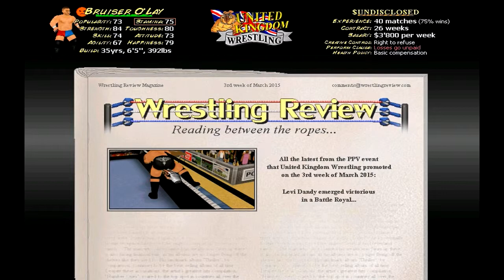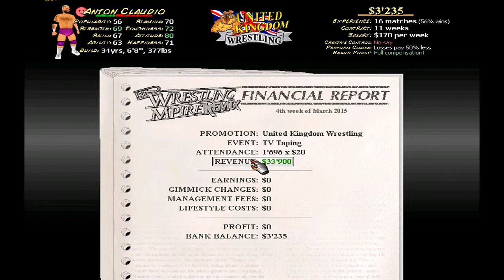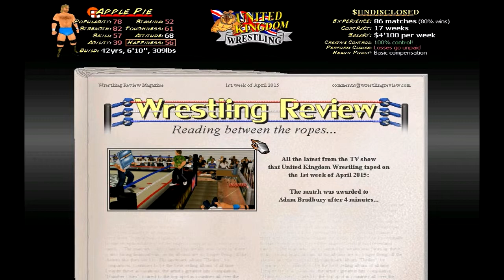Wrestling Mpire .exe - Ep5 Shia LeBeoufed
Mark and Aiden play a game that has an amazing to terrible ratio of exactly 1:1 in Matt Dickie's Wrestling Mpire Remix Career Edition.

In this episode drink along a wrestling mpire is a go!